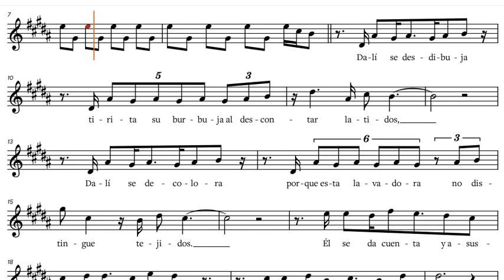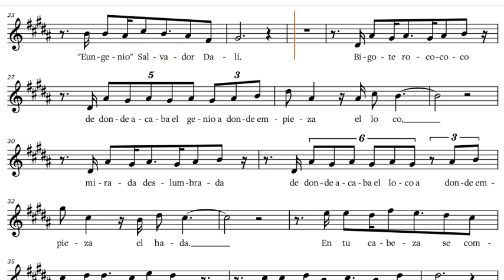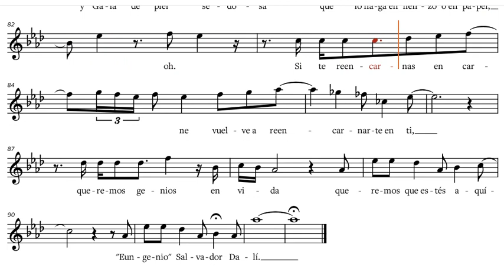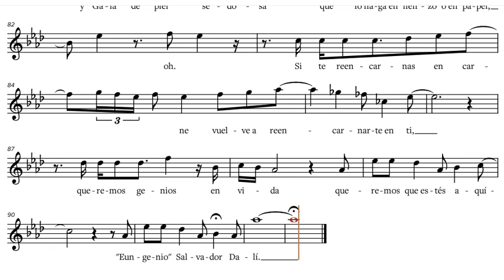Mecano - 'Eungenio' Salvador Dali (1988), Eb-Instrument Play along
Mecano - 'Eungenio' Salvador Dali (1988), play along / backtrack / partitura for Eb-Instruments [ Alto Sax, etc.]